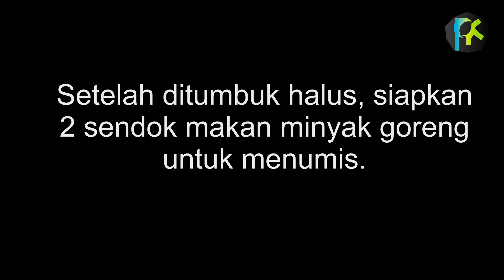Resep masakan Cumi-cumi bumbu bali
cara membuat cumi-cumi bumbu bali